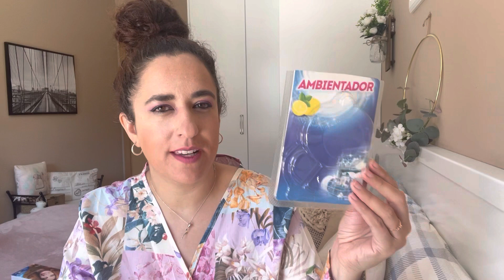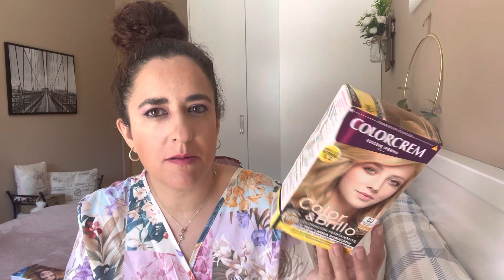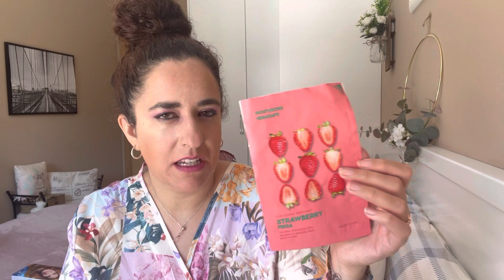PRODUCTOS TERMINADOS 2022 ¿Repito o no? Muchas cosas interesantes 😊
Feliz Domingo!!

Hoy comparto con vosotros productos que he terminado y mi experiencia con ellos 😁

Links a alguno de los productos que salen en el vídeo:

Parches tigre

Ahorra dinero con Letyshops, registrarse es súper rápido:
Utiliza el cashback de letyShops y ahorra dinero en cada compra. LetyShops colabora con multiples tiendas online como Shein, Aliexpress, Booking, Corte Inglés... y te devuelve parte del dinero que gastas en cada compra.
Para registrarte no necesitas más que un correo eléctrónico y una contraseña.
No olvides instalar la extensión para el navegador si haces tus compras en el PC.
Cada vez que entres a una tienda online vete a tu aplicación de Letyshops y busca a ver si esa tienda está dentro de Letyshops. Si está entra a través de lethishops y ya puedes comenzar tu compra y generar cashback!!!

    • Mi armario en venta en vinted: nube-35